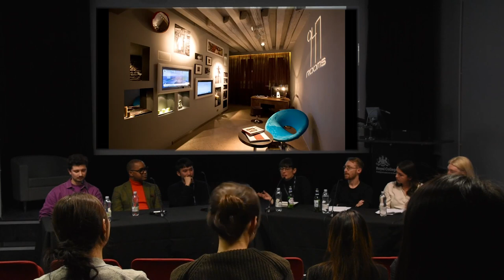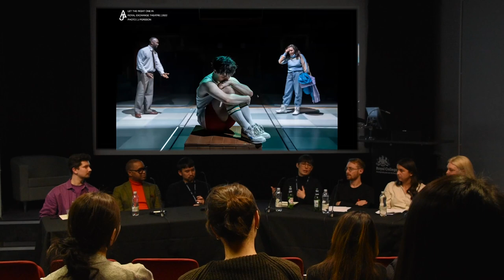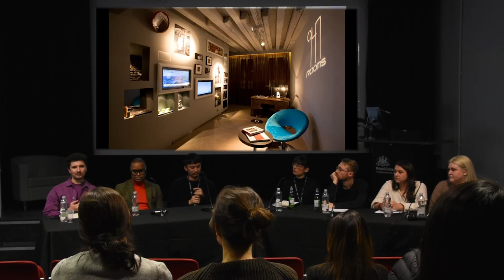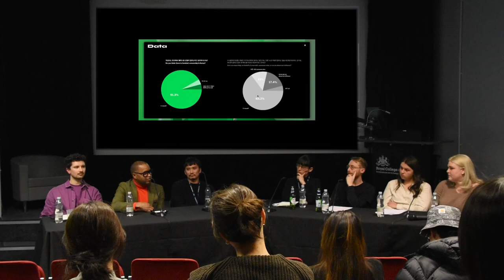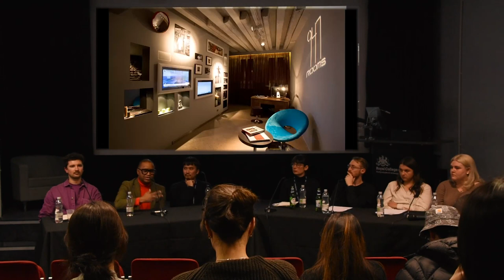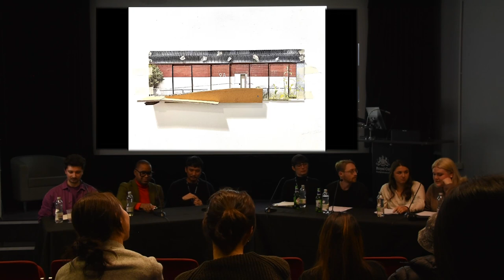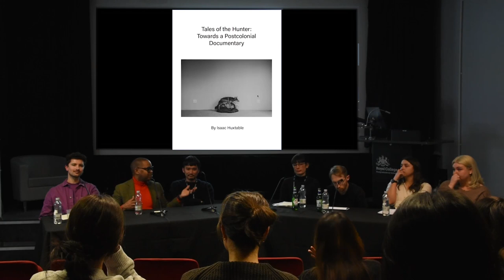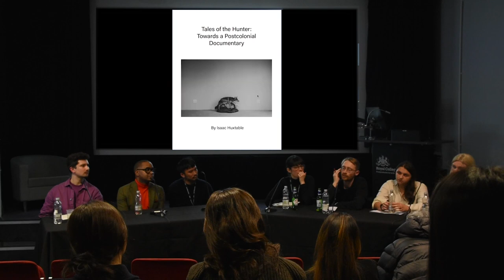Inside/Out: An Introduction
Simon Hamilton, Kazumasa Takada, Pierre Shaw, Owain Caruana-Davies and Amelia Jane Hankin join us from diverse professional backgrounds ranging from set design, bespoke interiors, research, recruiting and social design practice.

They talk candidly about their career decisions - unexpected turns, pitfalls and all. Our guests are asked to share advice and personal experience about getting started in the field, valuable lessons learned and share any professional insight.

This dynamic conversation is moderated by Alexandra Ellerkamp and Evgeniya Beruchashvili (MA Interior Design, 2023).